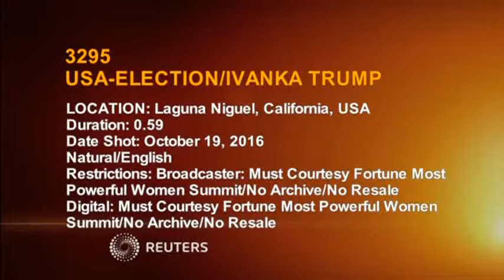Ivanka Trump says father will respect election results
epublican presidential nominee Donald Trump will respect the result of the November 8 election, his daughter Ivanka Trump told a women's business conference in Southern California on Wednesday (October 19).

Ivanka Trump comments came after the Republican nominee has been alleging that election will be rigged against him.

"Well my father he's in this to win it and you know I'm not interested in talking about alternative outcomes and of course, I think my father will always do the right thing, that's the type of person he is," Ivanka Trump told Fortune Magazine's Most Powerful Women summit in Laguna Niguel, California.

"But when you asked me before do I think the it's rigged, I think from a media perspective it's very hard to get an accurate portrayal of who he is as a person or the business he's built, his professional accomplishments, it's borderline impossible," she added.

Trump and and Democrat Hillary Clinton go head to head on Wednesday night in a third and final debate as Trump tries to reverse momentum in an election that polls show is tilting away from him.

Trump has been damaged recently by several accusations of groping women - which he denies - and concerns about his claims that the election will be rigged against him.

The debate at the University of Las Vegas Nevada gives the New York businessman perhaps his best remaining chance to sway the dwindling number of Americans who are still undecided about which way to vote in the Nov. 8 election.

Tens of millions of voters are expected to tune in.